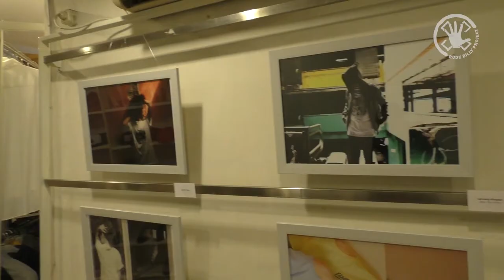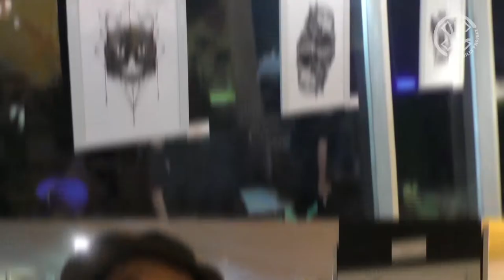FAWNSTELLATION "The Introductory Chapter" Bandung, Indonesia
Sebuah acara pameran seni dan musik yang diadakan pada tanggal 5 juni 2015 untuk memperkenalkan FAWN sebagai brand baru yang berasal dari bandung, dan melibatkan beberapa artist untuk membuat karya seni seperti illustrasi dan photography.